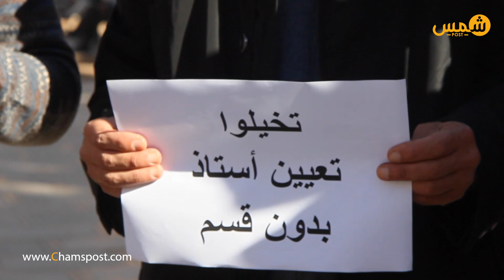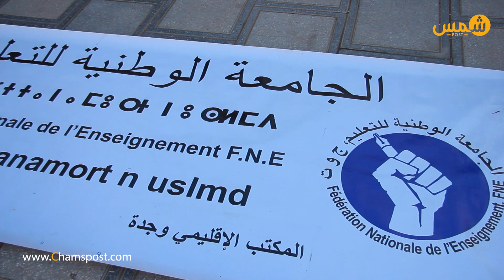نقابة تحتج بقوة امام مديرية التعليم بوجدة لهذا السبب